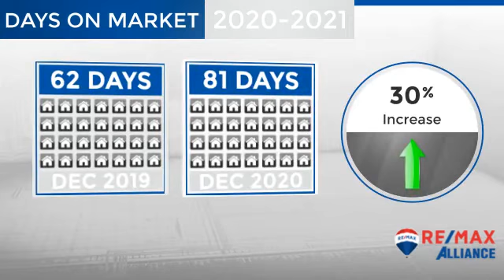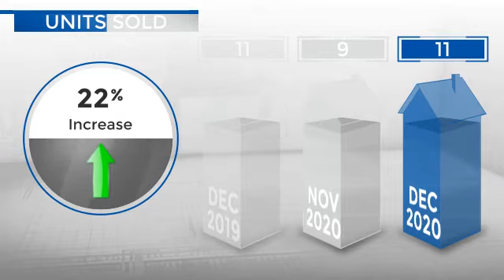Fort Lupton,CO, Real Estate Market Update from REMAX Alliance,January, 2021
REMAX Alliance Video Update recapping market activity within Fort Lupton, CO, during the month of January, 2021